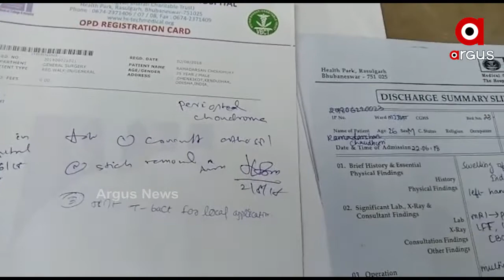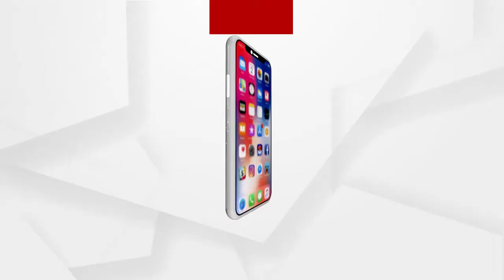ଚିକିତ୍ସା ପାଇଁ ନାହିଁ ସମ୍ବଳ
ଚିକିତ୍ସା ପାଇଁ ଅର୍ଥ ସାଝିଛି ବାଧକ । ଘର ବୋଝ ମୁଣ୍ଡାଇବା ବୟସରେ ଏବେ ଘର ପାଇଁ ବୋଝ ପାଲଟିଛନ୍ତି । ଗୋଡ, ହାତ କ୍ରମଶଃ ଆବୁ ହୋଇ ଫୁଲିବାରେ ଲାଗିଛି । ରୋଗର କାରଣ ବି ଜଣାପଡ଼ୁନି । ସରକାରୀ ସହାୟତା ପାଇଁ ଦୌଡ଼ି ଦୌଡ଼ି ନୟାନ୍ତ ହେବା ପରେ ଏବେ ଭାଗବାନଙ୍କ ଭରସାରେ କେନ୍ଦୁଝର ଢ଼େଙ୍କିକୋଟର ରାମ ଦର୍ଶନ ଚଉଧୁରୀ.